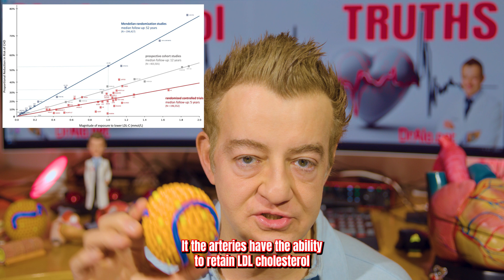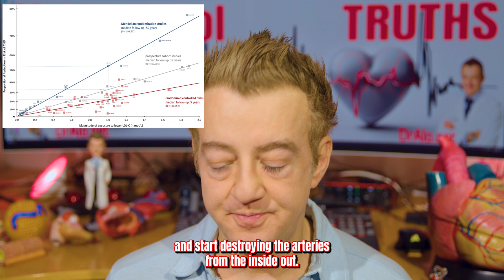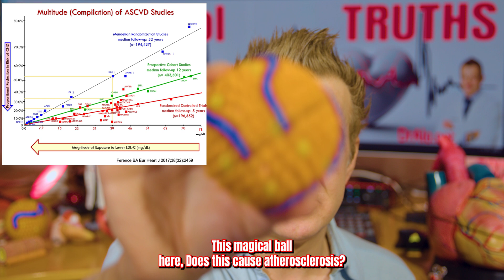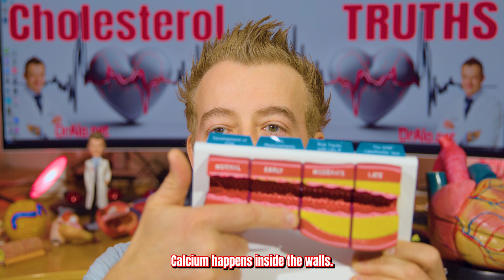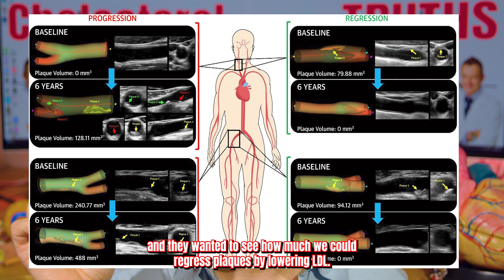Cholesterol TRUTHS Explained By Cardiologist That Looks Inside Your ARTERIES!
📚 Grab My New Cholesterol Book!

My new cholesterol book is coming out very soon! You are going to love it if you are a cholesterol, lipid, and nutrition enthusiast!

Learn how to live your longest based on Science!
✅ Don't you need cholesterol?
✅ How much is too much?
✅ What are lipoproteins?
✅ How to eliminate heart disease completely!
✅ What does the science say about cholesterol?
✅ Can you eat cholesterol?
✅ Does coffee help your heart?
✅ How can you lower cholesterol naturally?
✅ All the studies on Cholesterol!

Endorsed by experts in every field:
👉🏻 Dr. Thomas Dayspring MD, Lipidologist and Co-Editor/Author
👉🏻 Dr. Prof Kausik Ray, President European Atherosclerotic Society
👉🏻 Dr. Paddy Barrett, Preventative Cardiologist Ireland  @drpaddybarrett5567
👉🏻 Dr. Matthew Philips MD, Cardiologist Texas
👉🏻 Dr. Terry Simpson MD, Surgeon, Culinary Medicine  @drterrysimpson
👉🏻 Dr. Abeer Berry DO, Cardiologist
👉🏻 Dr. Matthew Nagra ND, Quebec  @dr.matthewnagra
👉🏻 Dr. Layne Norton PhD, Nutritional Sciences  @biolayne1
👉🏻 Simon Hill, Nutritionist, The Prof Podcast  @TheProofWithSimonHill
👉🏻 Alan Aragon, Nutritionist, Flexible Dieting  @TheAlanAragon
👉🏻 Dr. Siyab Panhwar MD, Interventional Cardiologist
👉🏻 Dr. Idrees Mughal MD, Medicine @dr_idz

Everything you ever wanted to know about cholesterol! Cholesterol mini course! Full video is 20 minutes on YouTube

Do we need cholesterol?
Lipoproteins and lipids
Cholesterol absorption
Too much cholesterol
Cholesterol and hormone production
Cholesterol and testosterone
Lipoprotein oxidation
Does lipoprotein size matter, large and fluffy vs small and dense?
Do you need inflammation
Do you need artery damage
Do you need diabetes
Calcium scoring in heart disease
What is an angiogram?